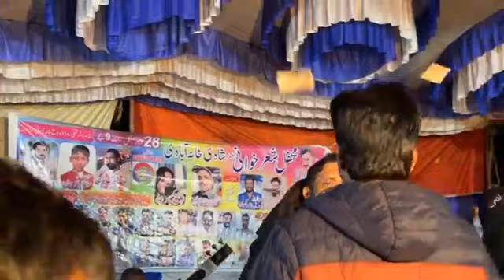Ch Ehtisham Gujjar vs Farhat Abbas Pothwari Sher Dina Programe Part 1